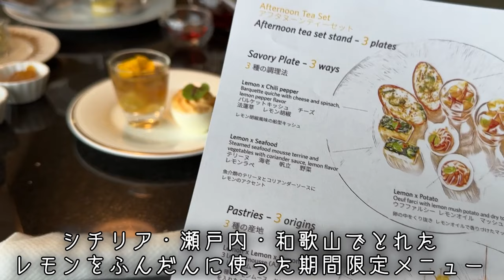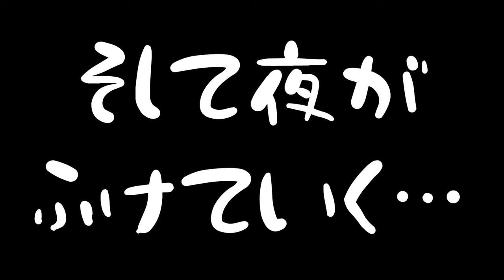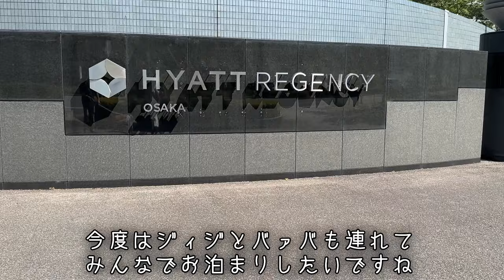パパと2人きりでお泊まりと聞いた時の子犬の反応が酷すぎる…【ボーダーコリー・ゴールデンレトリバー】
素敵なアフタヌーンティー体験ができるホテルはこちら♪

もふもふたちのSNS
■Instagram(天使な癒し写真多め)

【トイプードルの風太】
・性格　お昼寝とジィジが大好き♪カメラが苦手です(昔よりは克服？）

【ボーダーコリーのライト】
・性格　自称：小型犬(20㎏)可愛いは聞き逃しません(笑)

【元保護猫のウルル】
・2020/12/30
・男の子
・性格　表向けはツンデレ、実はさみしがり屋
・保護の経緯　動画で説明しているので、そちらをご覧ください。

【トイプードルのアトム】
実家で生活していますがトリミングを私がしているので
月に数日ほど泊まりに来ています！
その時、フウタは実家でバカンスという名のジィジを
独り占めしてリフレッシュして過ごしています。

【キンカチョウのムギ】
・誕生日は不明です
・男の子だと思っていたら女の子だったので麦丸から麦へ改名しました

【チンチラのオモチ】2022/03に持病が悪化してしまい、お空へ

このチャンネルは、ライトの登場率がとても高いです！！
昔は、フウタも一緒でしたが、2021/09/30で7歳になり
健康上は元気です！ただシニア期に入って寝ていることが増えて
無理やり起こして撮影したりは、したくありません…ストレスなく
楽しく少しでも長く一緒に過ごしたいと思っているので

フウタが気が向いた時だけ登場してもらうようにしています🐶
(食べ物があると、ニコニコしながら出てきてくれますｗ)

我が家のモフ様たちはみんな同じくらい大切な家族です！！
暖かい目で見守って頂けると嬉しいです✨

モフ様が大好きなブッチはこちらからどうぞ★